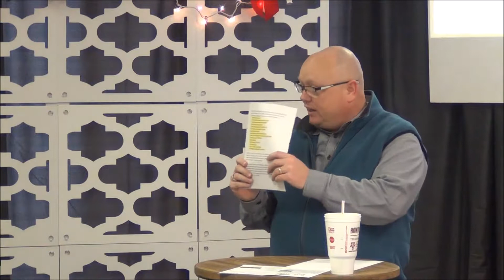Come to Worship Week 3: Pour Out Your Heart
When Jesus was born, He gave us the chance to be known, accepted, and forgiven. When we experience His love, we can't help but Come to Worship. Recorded Sunday, December 17, 2017.